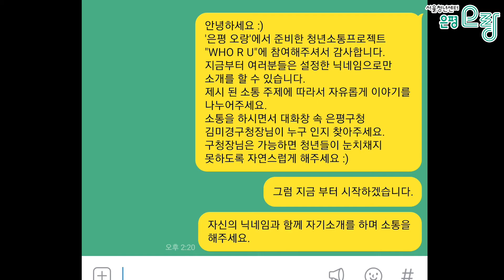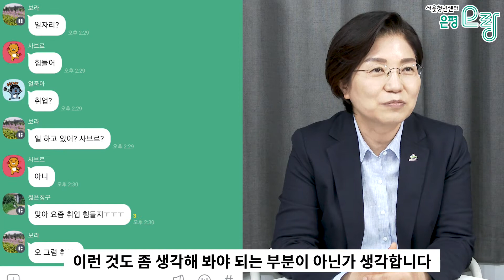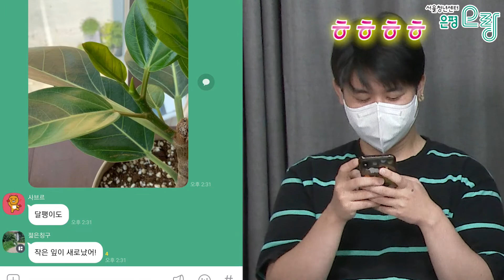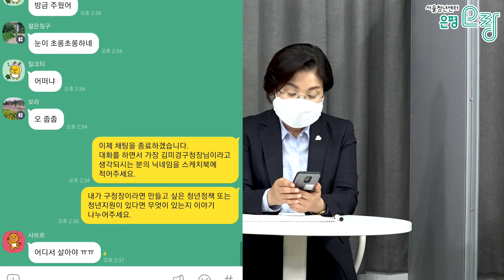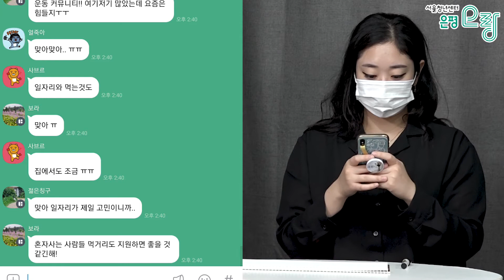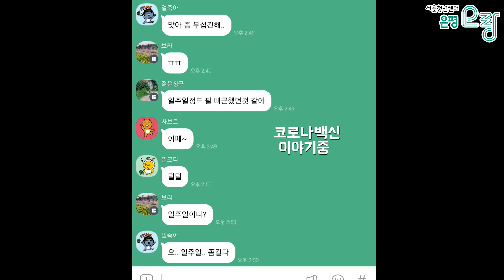청년 소통 프로젝트 WHO A U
오픈톡방(익명)을 활하여 청년 4인과
김미경 은평구청장님이 입장하여
공통의 주제로 소통을 하며 그 과정에서
청년이 아닌 1인을 맞추기!